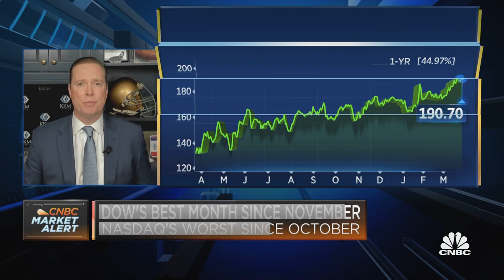KKM's Jeff Kilburg on finding opportunity in industrials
Jeff Kilburg, Founder & CEO of KKM Financial, joins Worldwide Exchange to discuss the industrial and financial names he is looking at.